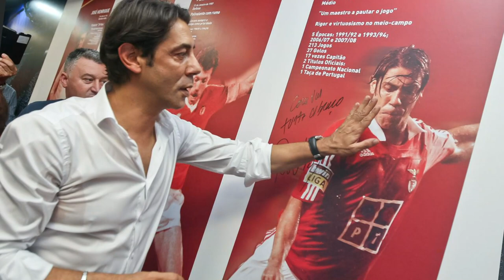👀 Watch and be Amazed: Rui Costa - You Won't Believe the Player He Was! 🤯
The 1990s was a golden era in football, one in which the number 10s in Serie A thrived. It was a period in which mavericks were allowed to flourish, and where attacking luxuries were often indulged.
Alessandro Del Piero, Roberto Baggio, and Francesco Totti flew the Italian flag while the likes of the great Zinedine Zidane and Gheorghe Hagi ensured the league’s foreign contingent was well-represented.
Yet, the league never saw anyone quite like Manuel Rui Costa.
He was special. One amongst the very few of now a rare breed. He helped define a decade few will forget.
In the famously defensive Serie A, the Portuguese playmaker commanded a swashbuckling attacking presence and did things most footballers could only dream of. The lanky midfielder, with slicked hair and rolled-down socks, brought the fun factor to the league, skillfully gliding past defenders, delivering pinpoint passes at pace, and finishing chances with envious aplomb. He had everything.
Rui Costa was born in 1972, in Lisbon, a football-obsessed city, and it’s no surprise his family were season ticket holders at a famous Portuguese club, Benfica